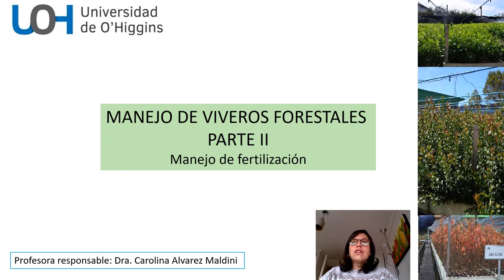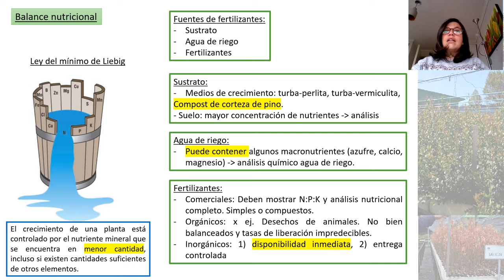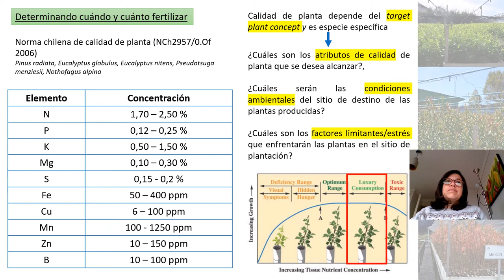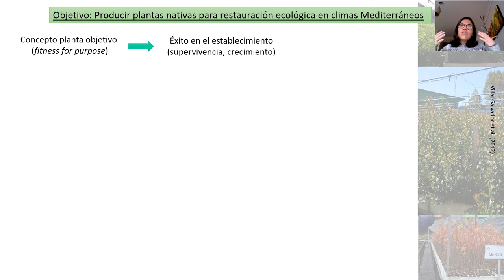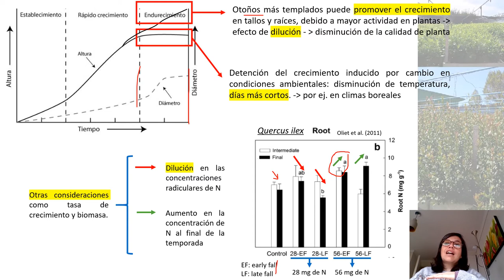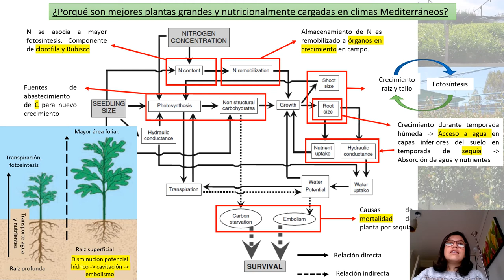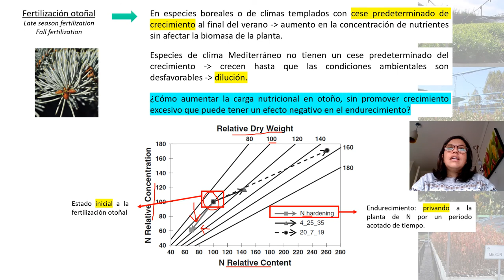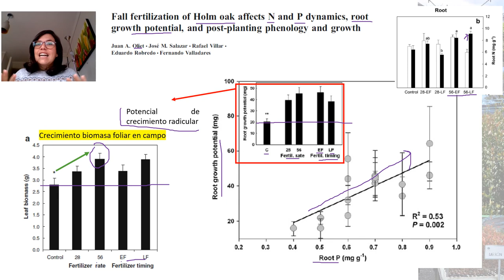Manejo viveros forestales fertilización